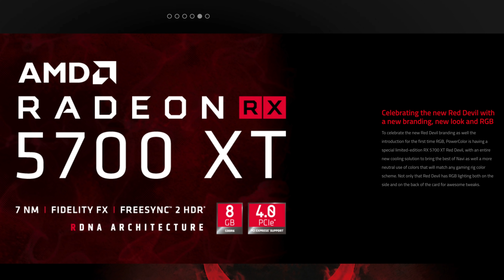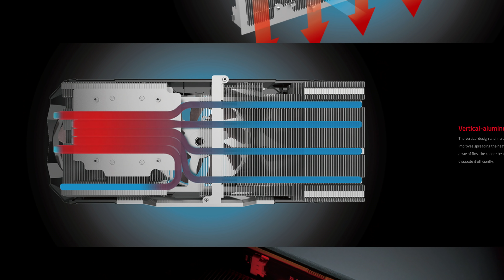Is Overclocking Becoming Irrelevant With Boost Speeds?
Is Overclocking Becoming Irrelevant With Boost Speeds? When overclocking first was started it was simple way to get a bit better performance out of your CPU, but with the introduction of automatic Overclocking speeds through boost clock speeds is manual overlooking really even worth it anymore?

PowerColor Red Devil Radeon RX 5700 XT